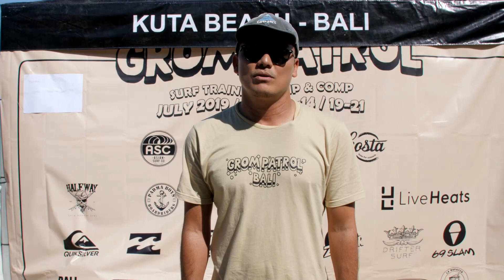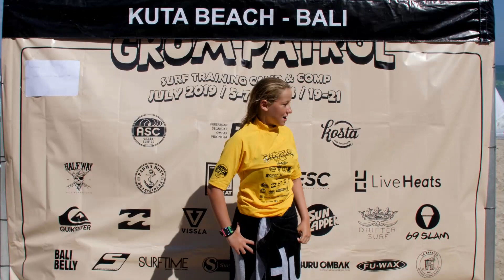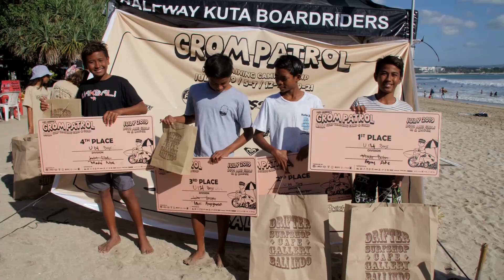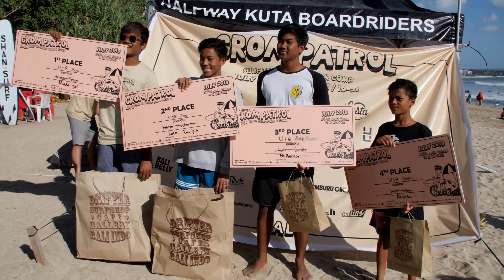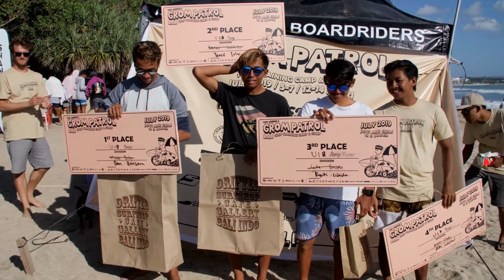Grom Patrol Bali 2019 Series - Week One - Day Three Highlights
54 kids representing 11 countries spent their Sunday at Halfway Kuta Beach yesterday at the inaugural Grom Patrol Surf Training Camp and Comp, where in perfect waves they had a chance to have fun and learn how to be a better surfer and competitor, and win prizes from the many Grom Patrol sponsors that supported this new event series created by Tipi Jabrik.